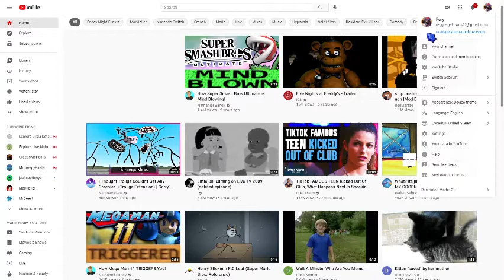100 Subscribers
Join the Derg Club to be the first to hear about new videos, participate in polls and roleplays, and meet new kin!

*All games, audio, and videos belong to their respectful owners.

*This channel is intended for people over the age of 13*